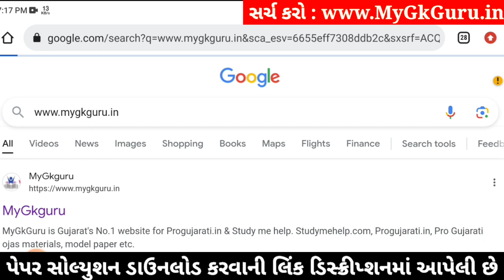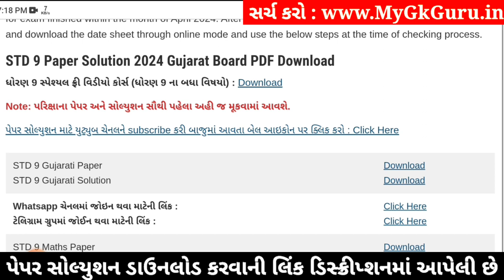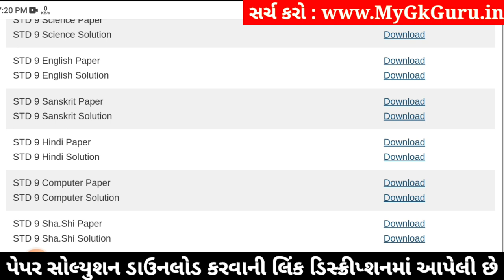Std 9 sanskrit paper solution 2024 80 marks, sanskrit paper solution 2024 std 9, Varshik pariksha